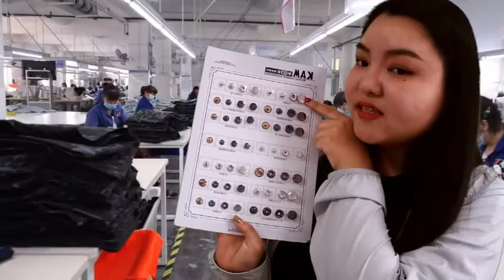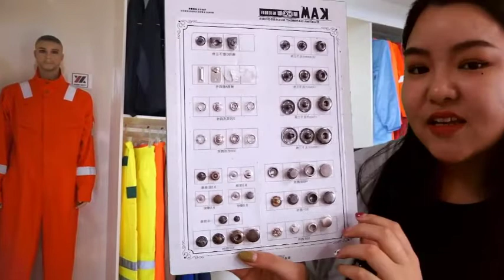Yulong Hot Sale Commuter Outfits --YULONG TEXTILE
Xinxiang yulong textile co., LTD. is the earlier manufacturers to produce flame retardant fabric in Xinxiang,China.Now we have many kinds of special fabric, and bring in the protective clothing production line, to meet the needs of different industries, sophisticated technology, high-quality products,favored by domestic and foreign customers, even the British and Irish military.Every year our factory would have a field certification by Bureau Veritas.